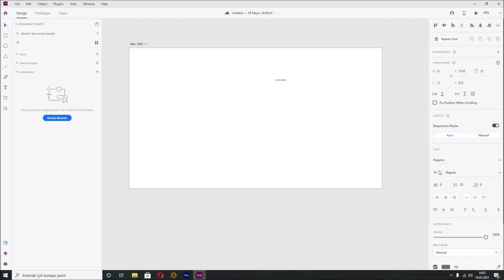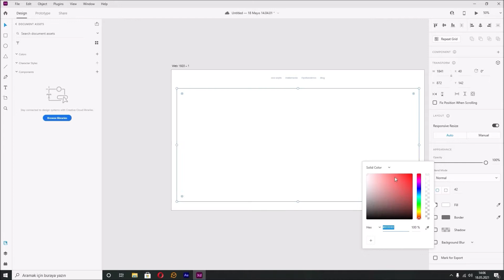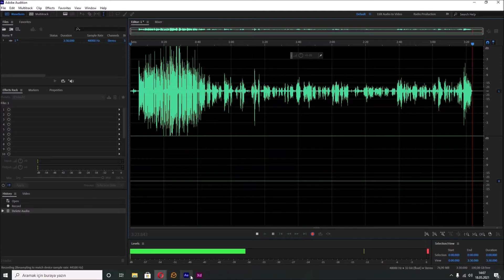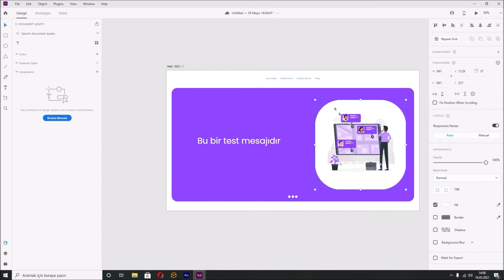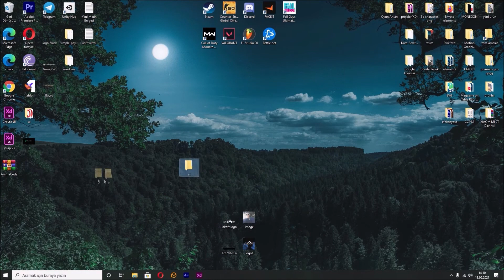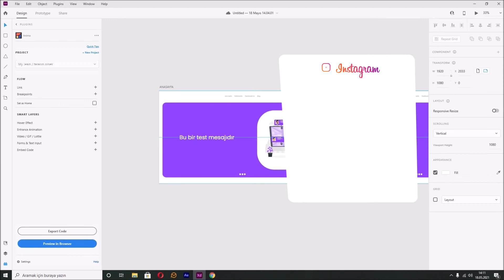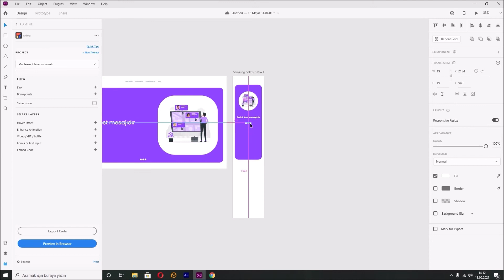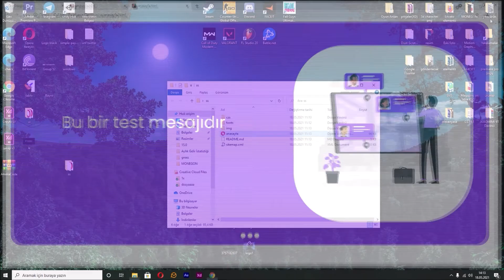adobe xd de kodlama bilmeden html çıktı alma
merhaba arkadaşlar bu gün adobe xd de kodlama bilmeden html çıktı almamayı gösterecem iyi seyirler.